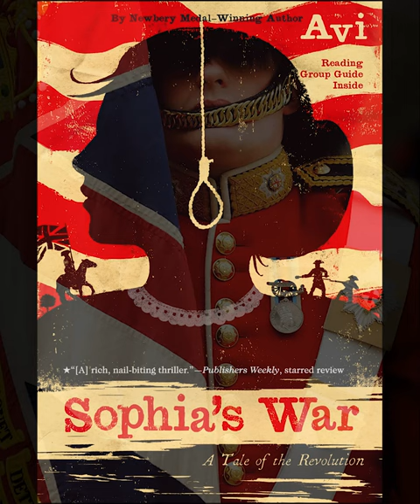Sophia's war chapters 9 and 10